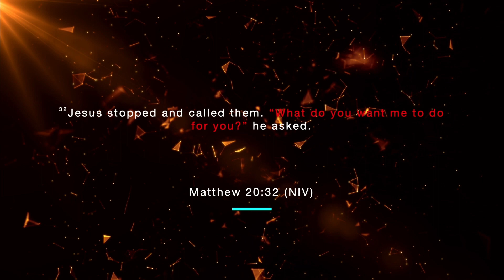Don't Tell Me To Shut Up (Matthew 20:29-34) Pt.1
Don't Tell Me To Shut Up (Matthew 20:29-34) Pt.1 - Pastor Rev. Herman Price Jr.